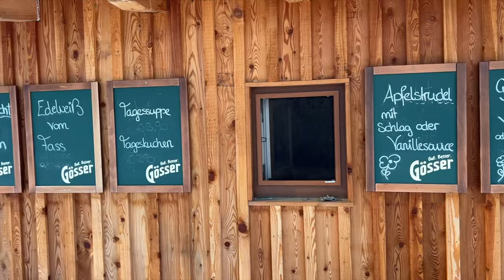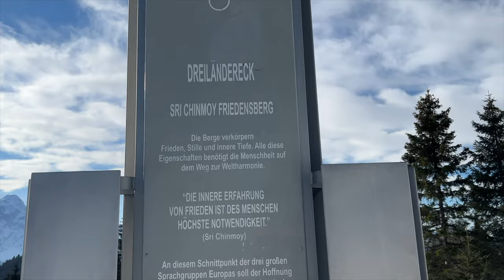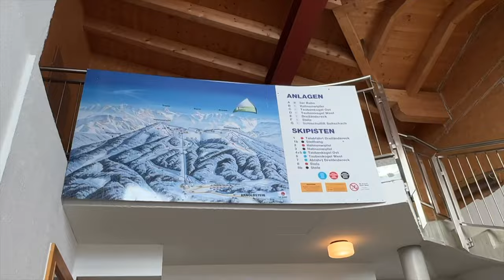Silvester in den verschneiten Bergen und ein Schloß am Wörthersee im Feuerwerk- Vantour nach Kärnten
Ich wollte einfach nur eine Freundin besuchen. Von allein wäre ich nie in diese, touristisch wenig bekannte Ecke gekommen. Was ich fand war eine tolle Gegend, die einzige verschneite Region zu silvester 22/23. ich konnte innerhalb von 5 km auch Slovenien und Italien erkunden. Auf jeden Fall ein Rohdiamant, den ich weiter erkunden werde. Am Tage war ich noch im Skigebiet Dreiländereck unterwegs und abends ging es dann ins Casino Felden an den #,Wörtersee um später das größte Feuerwerk der Region zu genießen.